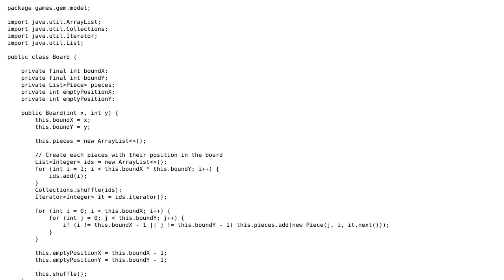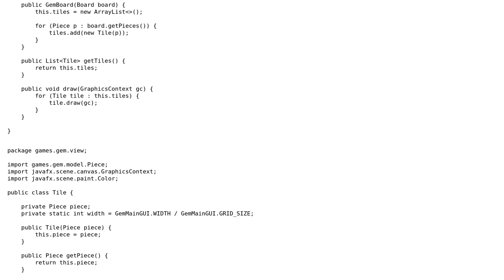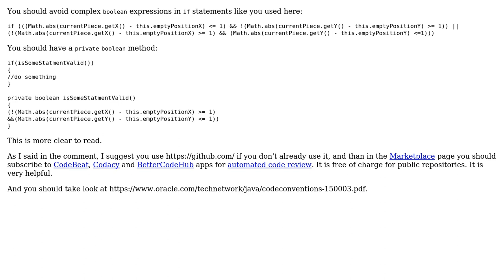Code Review: Gem Puzzle game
With thanks & praise to God, and with thanks to the many people who have made this project possible! | Content (except music & images) licensed under CC BY-SA | Music | Images & others | With thanks to user Zoran Jankov user maggle and the Stack Exchange Network Trademarks are property of their respective owners. You are responsible for your own actions.